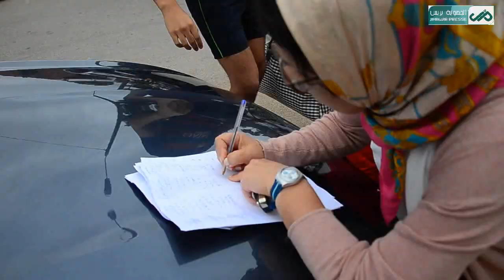لهذه الأسباب أطر و منخرطون بنادي رياضي بالمنصورية في وقفة إحتجاجية